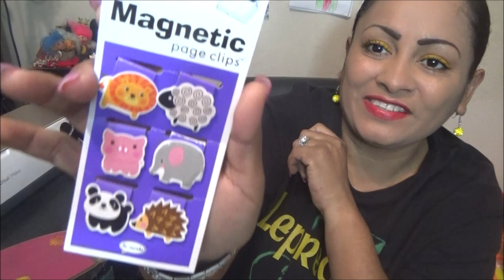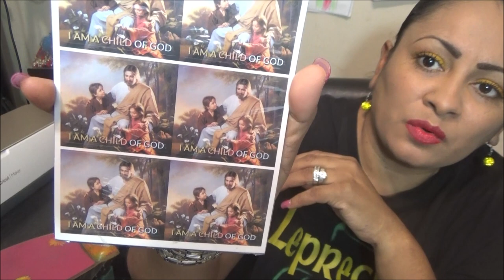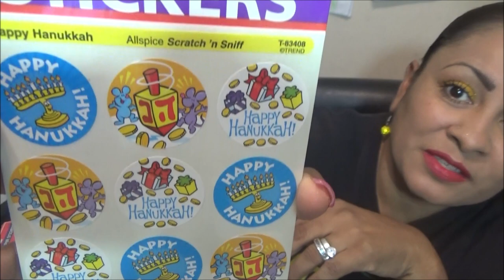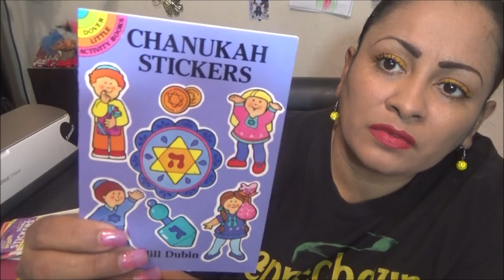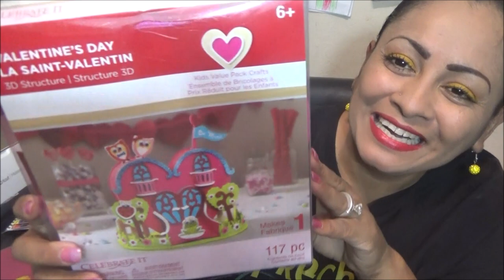Haul de Tienda de Segunda 28 de Enero del 2022